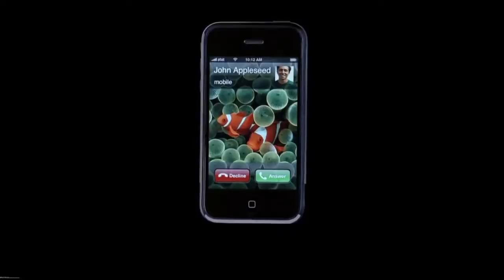Hello the Movie !!! iPhone Movie !!!